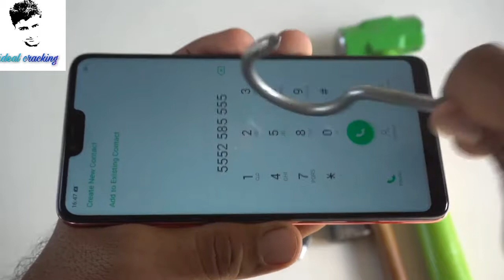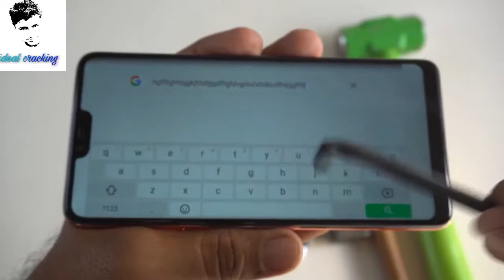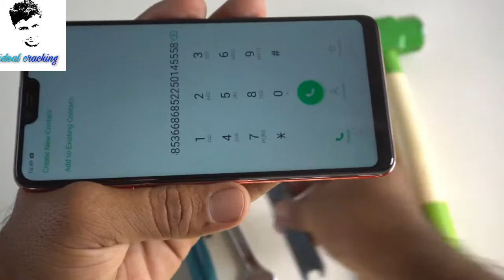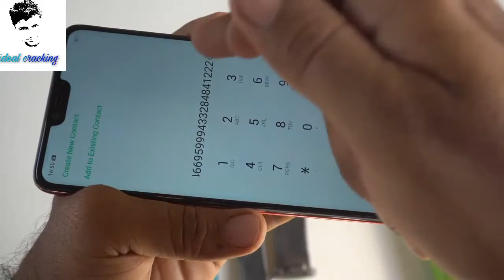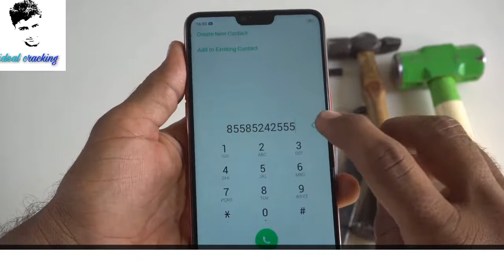Oppo F1S,f5,f7 Screen Scratch Test Gorilla Glass 5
Hello friends in this video I will show you  Oppo F5 F7 Gorilla Glass test